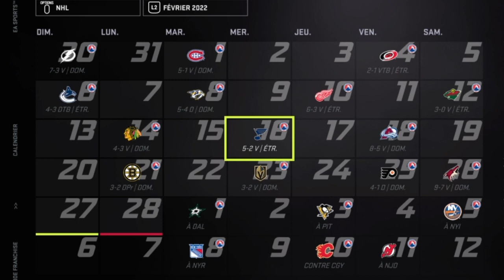Franchise Seattle Kraken NHL 21 GM Mode (QC/FR) Ep.13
Les gardiens de but sont à l'honneur cette semaine !